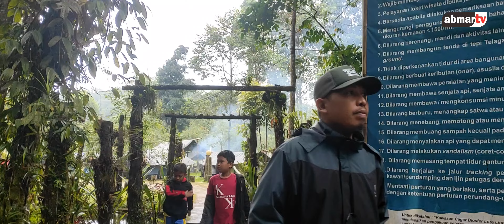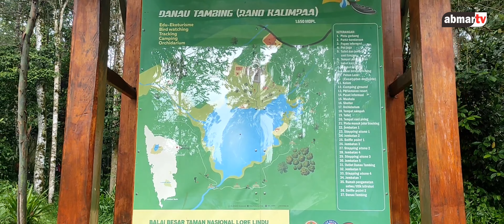DANAU TAMBING, NIKMAT MANA LAGI YG KAU DUSTAKAN...SUBHANALLAH INDAHNYA ALAM SEMESTA INI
🔴 *Office* :
🕌 Menara Studio 1 Abmar TV
Jl. Labu lr. Madrasah Negeri 2 Kota Palu Sulawesi Tengah.
*Program ABMAR TV*
Program OBRAS ( Obrolan Santai Bahas Umat )
Program BARISTA ( Bahas Riba Sekitar Kita )
Program SEJUM ( Sedekah Jum'at bagi nasi )
Program STORY ( Stop Riba )
Program KODAK ( Kopi Dakwah )
Program DAKWAH PEDALAMAN
Program SAFARI DAKWAH
Program Ta'lim Muamalah
Film Muamalah